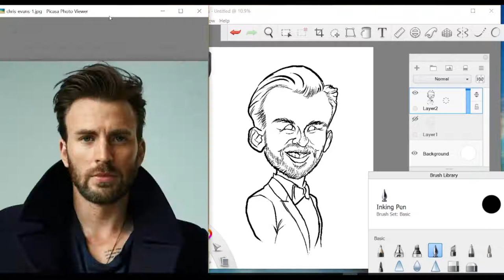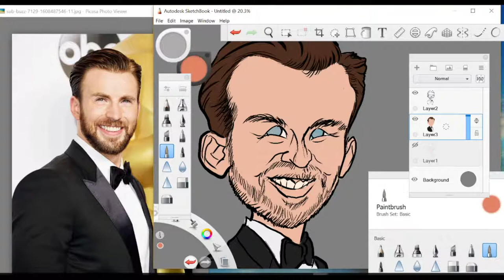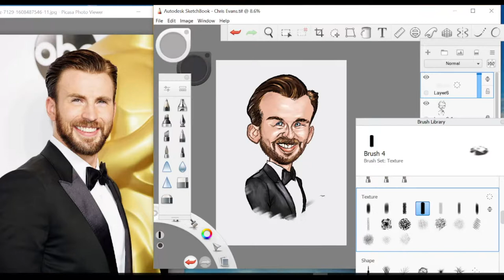Digital Painting: Caricature resolution 2022, Chris Evans.